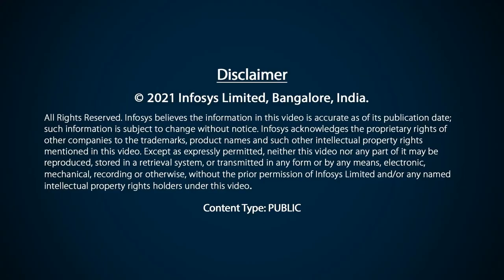In Conversation with Manjot Singh Mann, CEO, M1 Singapore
Join us as we discuss one of the most ambitious transformation programs seen in today’s telecoms sector. We have Mark Newman, Chief Analyst, TM Forum talk with Manjot Singh Mann, CEO of M1; Nik Willetts, CEO of TM Forum; and Raja Shah, SVP & Industry Head – Global Markets at Infosys about M1's bold, companywide digital transformation and the levers that were used on this journey.